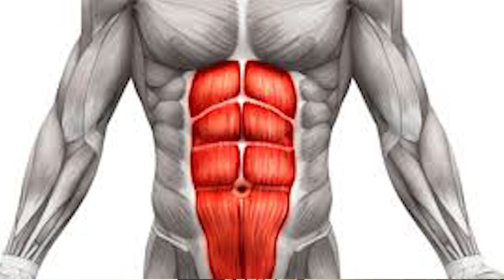تمارين لنحت البطن والكور.....خلي السكس باك حديدي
اذا حابب تتطور بالتمرين وتجرب التمارين المتقدمة كمل الفيديو للأخر
مجموعة من التمارين المتقدمة لتقوية عضلات الكور وفهم أهمية تقوية الكور
اذا عندك اي سؤال عن اي تمرين او اي شيئ متعلق بالفتنس اكتب بالكومنت ورح اعمل محتوى خاص للرد على الاسئلة
اذا أعجبكم الفيديو الرجاء الدعم بالمتابعة والنشر
أشكركم من القلب

التمرين ونصائح التغذية والمحادثات التحفيزية والمقابلات مع خبراء اللياقة البدنية. معًا، سنبني مجتمعًا قويًا وداعمًا، ونشجع بعضنا البعض في كل خطوة نحو أسلوب حياة أكثر صحة ونشاطًا.

هل أنت مستعد للانضمام إلى ثورة اللياقة البدنية؟ نحن نؤمن بك! دعونا نتواصل ونلهم ونتحدى بعضنا البعض لنصبح أفضل نسخة من أنفسنا. ابدأ رحلة اللياقة البدنية الخاصة بك اليوم!
Together, we'll build a strong and supportive community, cheering each other on every step towards a healthier and more active lifestyle.

Ready to join the Fitness Revolution? We believe in you! Start your fitness journey today!